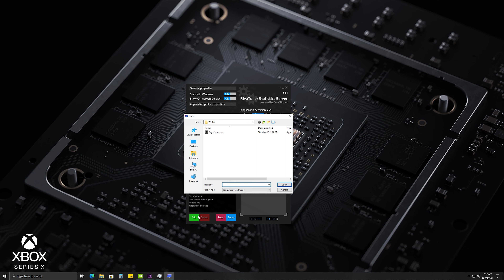Days Gone PC: Fix 30fps Micro Stutters, 120fps & 4K 60fps Benchmarks at Console Settings - RTX 3070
Ran benchmarks using console settings, specifically PS5 equivalent because it is what I consider to be the optimal 'best' settings for popular GPUs like GTX 1060, RX 580 at 1080p targeting 60fps, and 100+fps at higher resolutions for GPUs like RTX 2080 and above. Additionally, reducing "Geometry" and "Foliage" quality to Medium and High respectively will bring your settings in line with PS4/PS4 Pro quality levels.

And lastly, for those with APUs and less powerful GPUs considering a 30fps cap, there's instruction on how to set that 'console-like' 30fps with proper frame pacing which aims to eliminate those pesky micro stutter choppiness you might very often encounter with in-game frame rate limiters. Enjoy!

00:15 - Graphics Settings
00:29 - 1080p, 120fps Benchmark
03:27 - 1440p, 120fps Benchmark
04:44 - 4K, 60fps Benchmark
07:03 - Fix for 30fps Micro Stutters
07:35 - 5K, 30fps Gameplay

PC Specs:
CPU: AMD Ryzen 7 3700X
GPU: NVIDIA GeForce RTX 3070 Founders Edition
RAM: G.Skill Ripjaws V 16GB 3200 MHz CL14 - 2x8GB
MB: MSI B450M Mortar

Graphics driver ver: 466.47